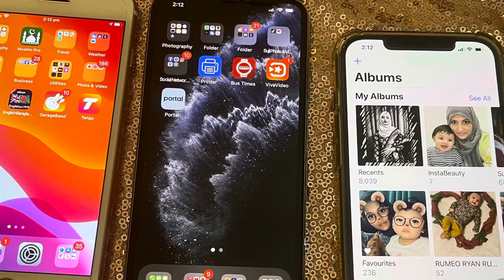# My All iPhone Collection (From my heart) 💞